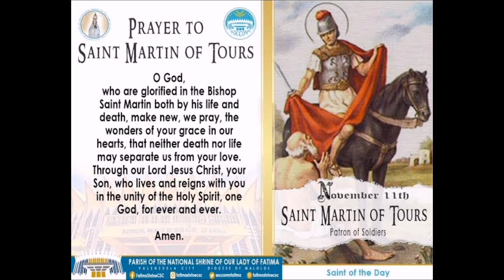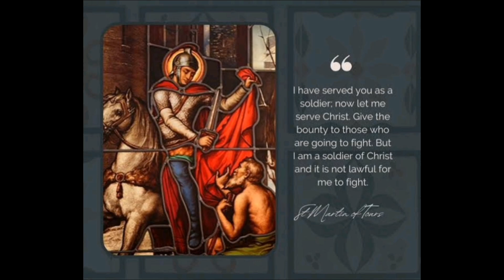NOVEMBER 11TH (ST MARTIN OF TOURS)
Today The Church Celebrates St. Martin Of Tours.

A conscientious objector who wanted to be a monk; a monk who was maneuvered into being a bishop; a bishop who fought paganism as well as pleaded for mercy to heretics—such was Martin of Tours, one of the most popular of saints and one of the first not to be a martyr.

Born of pagan parents in what is now Hungary, and raised in Italy, this son of a veteran was forced at the age of 15 to serve in the army. Martin became a Christian catechumen and was baptized when he was 18. It was said that he lived more like a monk than a soldier. At 23, he refused a war bonus and told his commander: “I have served you as a soldier; now let me serve Christ. Give the bounty to those who are going to fight. But I am a soldier of Christ and it is not lawful for me to fight.” After great difficulties, he was discharged and went to be a disciple of Hilary of Poitiers.

He was ordained an exorcist and worked with great zeal against the Arians. Martin became a monk, living first at Milan and later on a small island. When Hilary was restored to his see following his exile, Martin returned to France and established what may have been the first French monastery near Poitiers. He lived there for 10 years, forming his disciples and preaching throughout the countryside.

The people of Tours demanded that he become their bishop. Martin was drawn to that city by a ruse—the need of a sick person—and was brought to the church, where he reluctantly allowed himself to be consecrated bishop. Some of the consecrating bishops thought his rumpled appearance and unkempt hair indicated that he was not dignified enough for the office.

Along with Saint Ambrose, Martin rejected Bishop Ithacius’s principle of putting heretics to death—as well as the intrusion of the emperor into such matters. He prevailed upon the emperor to spare the life of the heretic Priscillian. For his efforts, Martin was accused of the same heresy, and Priscillian was executed after all. Martin then pleaded for a cessation of the persecution of Priscillian’s followers in Spain. He still felt he could cooperate with Ithacius in other areas, but afterwards his conscience troubled him about this decision.

As death approached, Martin’s followers begged him not to leave them. He prayed, “Lord, if your people still need me, I do not refuse the work. Your will be done.”

Reflection

Martin’s worry about cooperation with evil reminds us that almost nothing is either all black or all white. The saints are not creatures of another world: They face the same perplexing decisions that we do. Any decision of conscience always involves some risk. If we choose to go north, we may never know what would have happened had we gone east, west, or south. A hyper-cautious withdrawal from all perplexing situations is not the virtue of prudence; it is in fact, a bad decision, for “not to decide is to decide.”

Saint Martin of Tours is a Patron Saint of:

Horses
Soldiers
South Africa